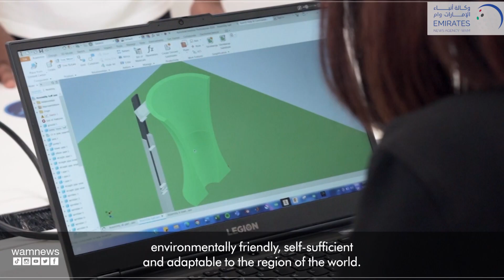طلبة إماراتيون يفوزون بجائزة جيمس دايسون 2022 لابتكارهم نظاما ذكيا يسيطر على الحرائق البرية